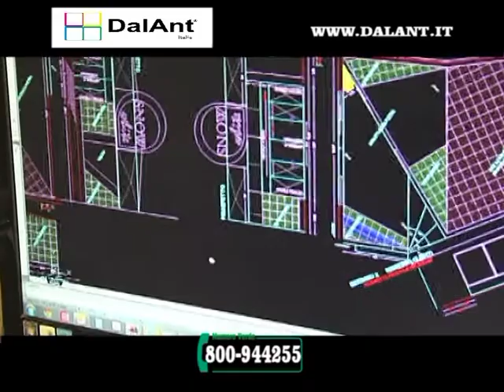spot dalant ok mgp movie